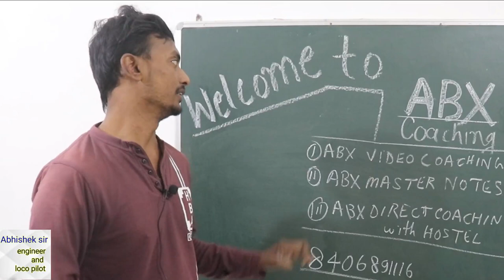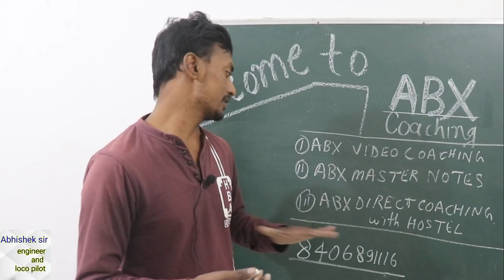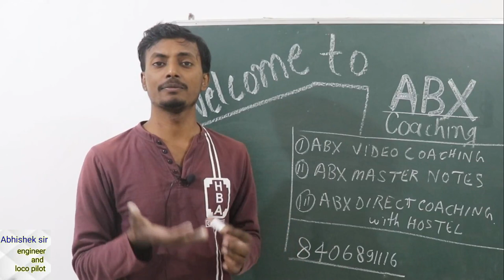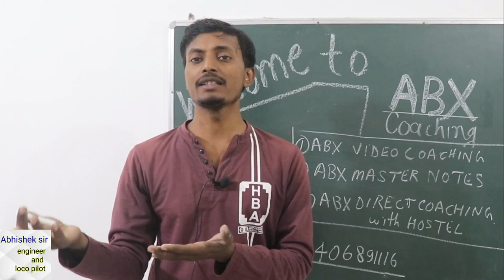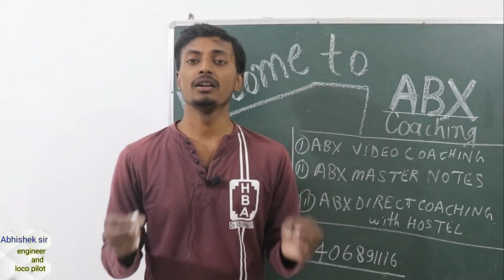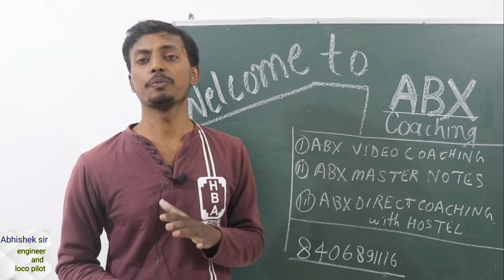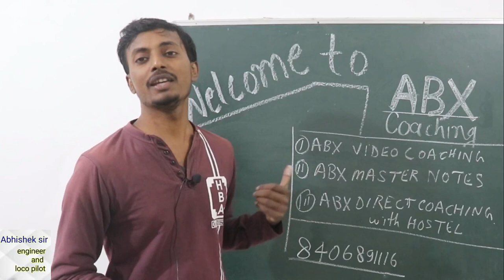welcome to abx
3. aap humse direct class me bhi padh sakte hai address samasti pur, bihar , aane se 1 din pahle bat jarur kar le.

2. railway result ki guareentee hum lete h. RONE LAGE ABHISHEK IS VIDEO KO RECORD KARTE SAMAY